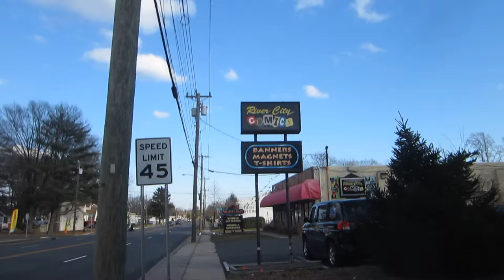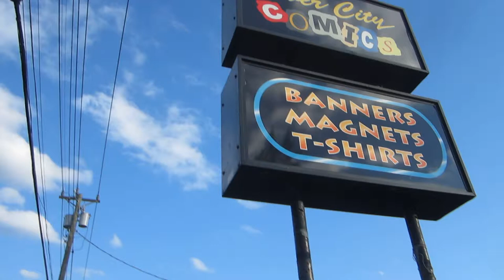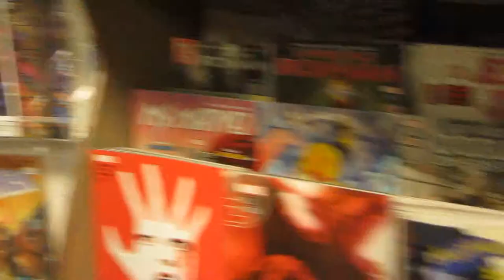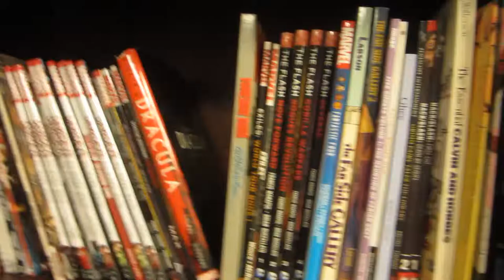The Little Black Dude visits River City Comics!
Thanks as well to It's a mi Mario for the challenge that made this video possible.